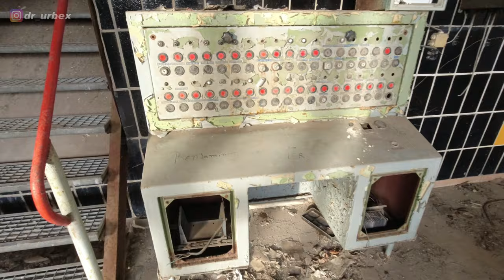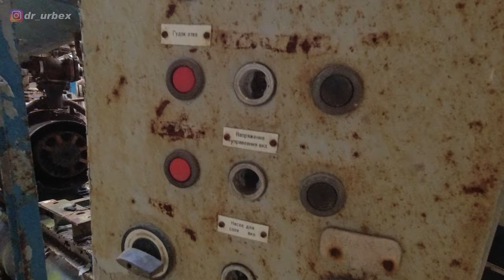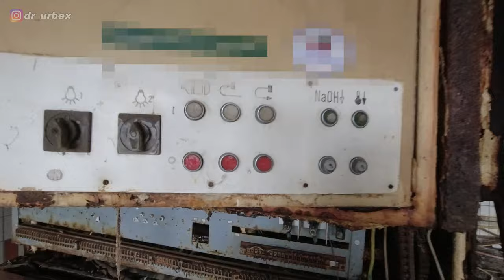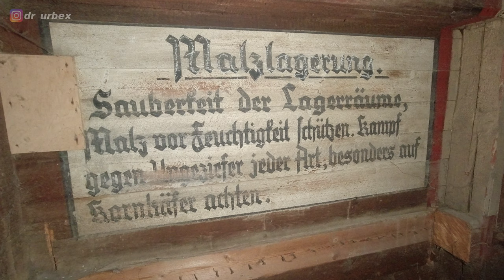Lost Place | Germania-Brauerei Oschersleben | Im vergessenen VEB wurde Bier für die DDR gebraut!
Ehemals war dies eine Brauerei in der DDR. Nach der Wende ging der Betrieb jedoch relativ schnell insolvent. Heute sind die Gebäude zum großen Teil verfallen und das Gelände dient zur illegalen Müllentsorgung der Nachbarn.

💪 Meine Ausrüstung:
Videoaufnahmen
✔️ DJI Osmo Action
✔️ Rode Video Micro
✔️ USB-C Audio Adapter
✔️ Kamera Cage
✔️ SanDisk 128GB
✔️ Selfie Stick
✔️ 20000mAh Powerbank
✔️ Video Leuchte
✔️ Samsung S20 5G
✔️ Drohne DJI Mini 2
Kleidung
✔️ Jack Wolfskin Fleecejacke
✔️ Jack Wolfskin Softshelljacke
✔️ Jack Wolfskin Wanderschuhe
✔️ Falke TK2 Wandersocken
Kochen
✔️ Esbit Spiritus-Kochset
✔️ Outdoor Besteck
Allgemeine Ausrüstung
✔️ Großer Rucksack
✔️ Leichter Rucksack
✔️ Schweizer Taschenmesser
✔️ Handy Tasche
✔️ Thrunite Lampe TN30
✔️ Kopfhörer Teufel Supreme In
✔️ Regenschutz für Rucksack
✔️ Autan Zecken Schutz
Fotografie
✔️ Canon EOS RP
✔️ Objektiv Sigma 12-24
✔️ Objektiv Tamron 35-150
✔️ Kamera Stativ
PC & Videobearbeitung
✔️ LG 35" Curved UltraWide Monitor
✔️ Samsung 1TB SSD
✔️ Teufel REAL Blue Kopfhörer

Wenn Du über diese Links etwas bestellst, bekomme ich eine kleine Provision ausgezahlt. Der Preis ändert sich hierbei für Dich nicht! Damit kannst Du diesen Kanal und seine zukünftigen Projekte ohne eigenen Kostenaufwand unterstützen.

😎 Infos über mich:
Ich bin der Claas, geboren 1980, und komme aus Essen im Ruhrgebiet. Seit 2017 besuche ich, als sog. Urbexer, Lost Place Orte und in 2021 habe ich das Wandern für mich entdeckt. Ich liebe es, bei Wind und Wetter, draussen in der Natur unterwegs zu sein. Im Oktober 2021 bin ich nun auch meinen ersten Mammutmarsch in Dortmund gelaufen (30km) und bin seitdem komplett Feuer und Flamme. Dieses neue Hobby "Wanderlust" möchte ich nun auch für euch und für mich auf Video in 4K Qualität festhalten. Auf diesem Kanal geht es vorrangig ums Wandern und um Erlebnisse in der Natur, aber auch manchmal um das Erkunden von Lost Places. Weitere Themen im Outdoor und Indoor-Bereich können immer wieder mal vorkommen. Und noch mehr würde ich mich auf ein Abo von euch freuen - natürlich mit aktivierter Glocke. Vielen lieben Dank!